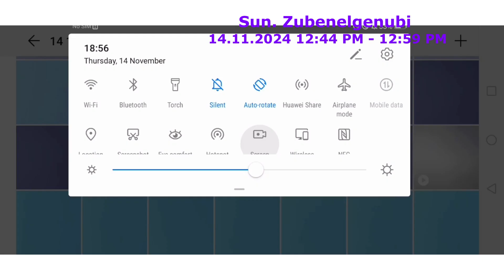14 11 2024 12:44 pm- 12:59 pm Sun. Zubenelgenubi.